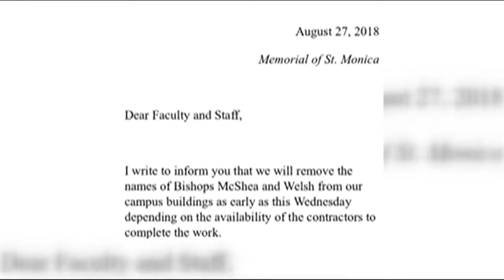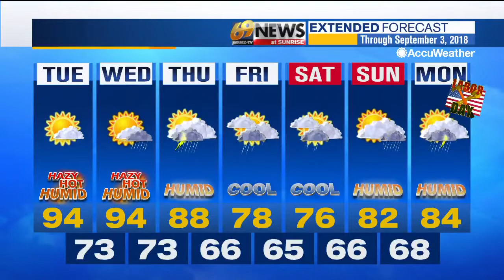69 News morning NETCAST for 8/28/18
Here's a look at our top stories this morning: DeSales to change building names after grand jury report; Priest named in grand jury report worked for Youth Education in the Arts; Police respond to attempted kidnapping in Cresco. For more, watch 69 News or go to WFMZ.com